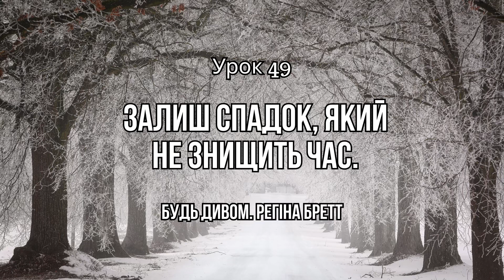Будь дивом. Регіна Бретт. Урок 49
Урок 49. Залиш спадок, який не знищить час.
Підтримати «Вечірнє читання»
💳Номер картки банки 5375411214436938